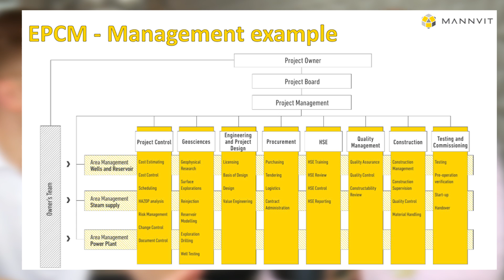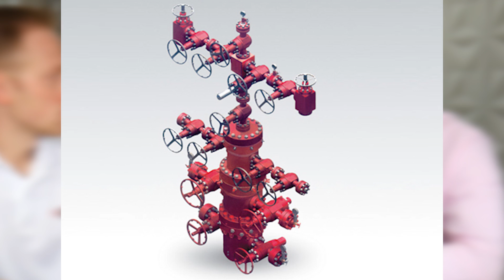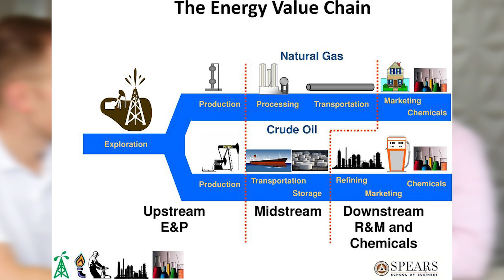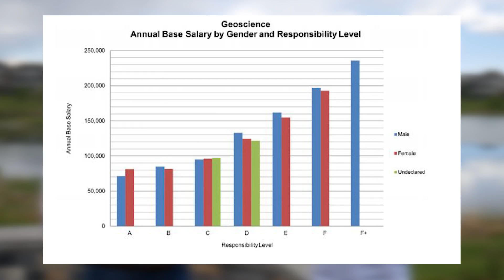ИНЖЕНЕР В КАНАДЕ / КАК ПОЛУЧИТЬ ЛИЦЕНЗИЮ APEGA / ЗАРПЛАТЫ ИНЖЕНЕРОВ / Иммиграция в Канаду 2020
- Онлайн курс по поиску работы в Канаде

Антон, профессиональный инженер P.Eng из Альберты, подробно рассказал:
- 6 видов инженерных профессий в Канаде
- как устроена нефтегазовая отрасль с точки зрения инженерии
- сколько зарабатывают инженеры в Канаде
- как получить лицензию профессионального инженера P.Eng
- можно ли работать без лицензии
- как найти работу инженером в Канаде

Интересный Калгари - видео блог, в котором я рассказываю об иммиграции в Канаду, адаптации, поиске работы, повседневной жизни и развлечениях в Калгари, и путешествиях по Канаде.